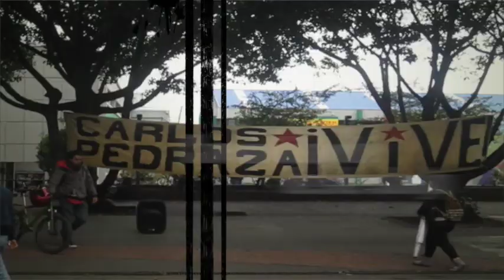Segundo cuadrangular por la paz.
El pasado sábado 1° de julio en la localidad de ciudad bolívar, se celebró el II cuadrangular en defensa del territorio, la vida y la reconstrucción con tejido social. Allí participaron distintas escuelas de futbol popular y se compartió un ambiente ameno y de fraternidad durante todo el día. Al final de la jornada, la escuela que hacia las veces de local, Alpes FP se coronó campeón de dicho certamen.